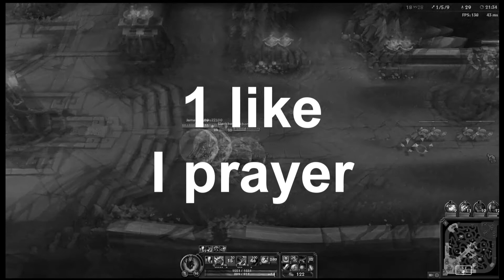Ipad MOBA player vs League of Legends - Featuring James Beaini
If you want a legendary experience, visit his channel.